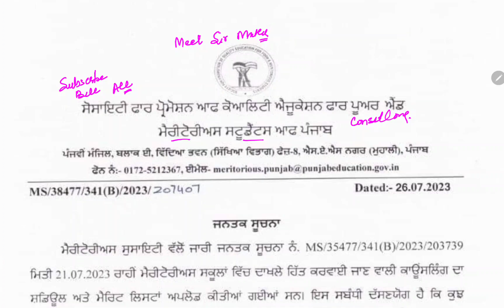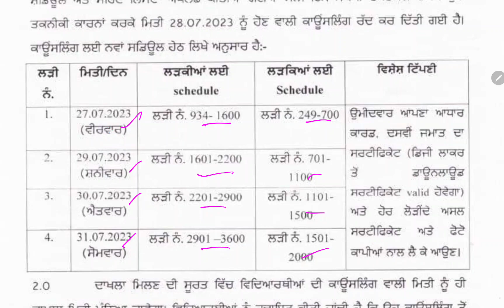Meritorious Schools Counseling Latest Update